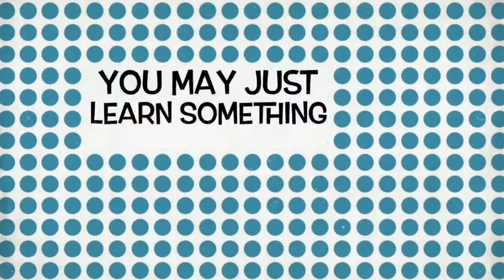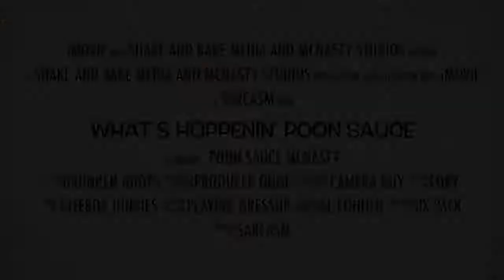Whats Hoppenin? Waving At Strangers By Noon Whistle Brewing Live Review